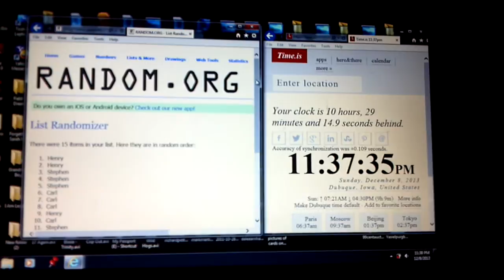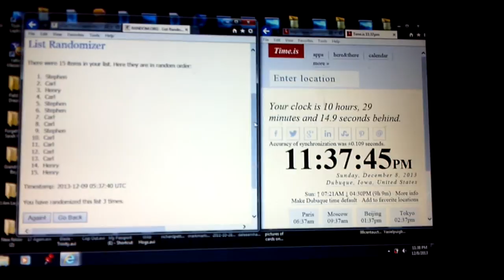dale fickenworth / manti teo inception auto